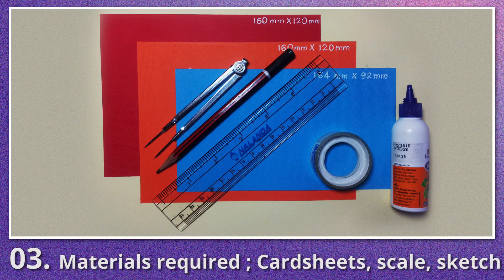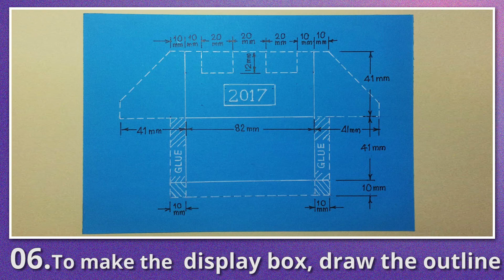DIY : Compact Date Month Year display desk calendar with only 2 cubes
A simple step by step Do It Yourself (DIY) idea to make
a compact date-month-year desk calendar using only two cubes of cardsheet /cardboard